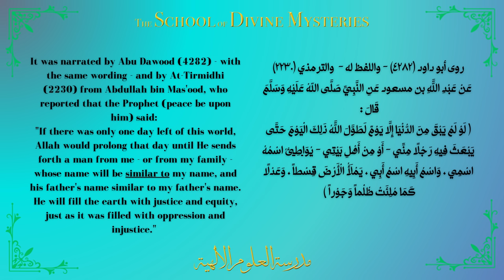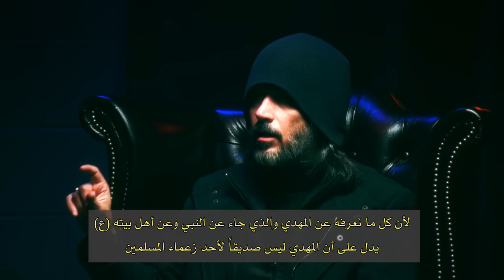The Truth about Imam Mahdi the Scholars don’t tell You | ما لا يخبرك به العلماء عن المهدي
Everything you need to know about Imam Mahdi, as mentioned in narrations in Sunni and Shia Islam. Abdullah Hashem Aba Al-Sadiq (from him is peace) is the awaited Qaim of the family of Mohammed.

0:00 Intro
1:43 Imam Mahdi in Sunni Islam
21:15 Islamic Society of North America
24:10 Imam Mahdi in Shia Islam
51:16 Islam in the End Times